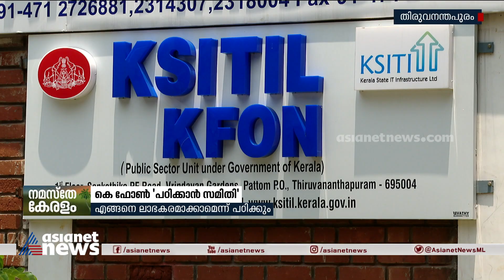കെ ഫോണിനെക്കുറിച്ച് പഠിക്കാൻ ചീഫ് സെക്രട്ടറി അധ്യക്ഷനായ 5 അം​ഗ സമിതി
കെ ഫോണിന്റെ സാമ്പത്തികവശത്തെക്കുറിച്ച് പഠിക്കാൻ സമിതിയെ നിയോ​ഗിച്ച് സർക്കാർ; ചീഫ് സെക്രട്ടറി അധ്യക്ഷനായ 5 അം​ഗ സമിതിയെയാണ് നിയോ​ഗിച്ചത്
Special Committee appointed to  Give Suggestions for the profitable operations of K Fone